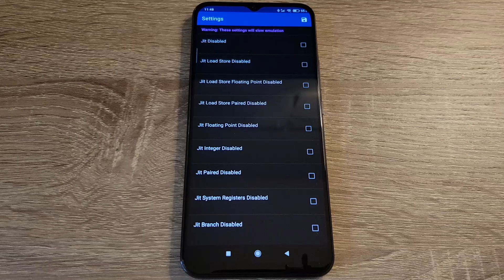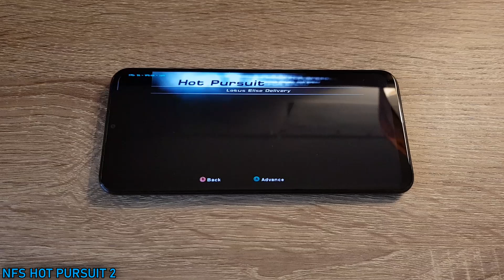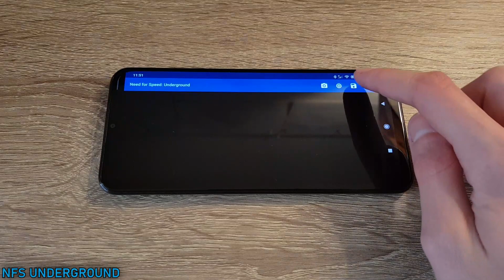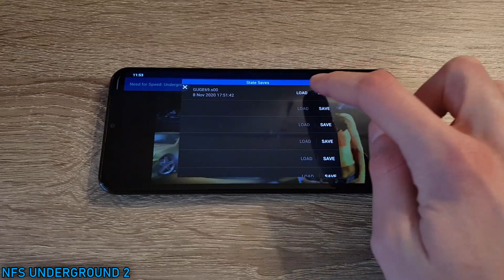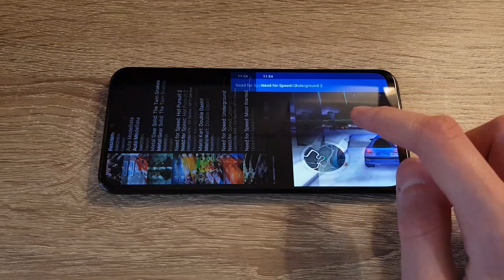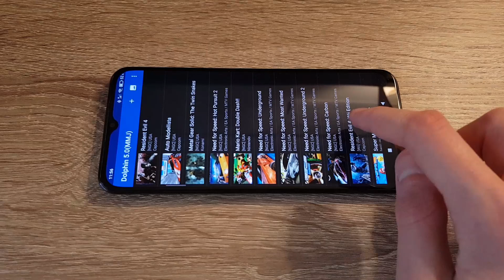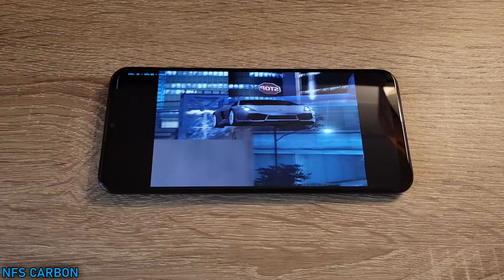Xiaomi Mi 10 Lite 5G (SD 765G) - NFS HP2 / Underground / 2 / Most Wanted / Carbon - Dolphin MMJ-Test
Dolphin Emulator MMJ (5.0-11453) test on Xiaomi Mi 10 Lite 5G (Snapdragon 765G, 6GB RAM).

Tested games: NFS Hot Pursuit 2, NFS Underground, NFS Underground 2, NFS Most Wanted, NFS Carbon